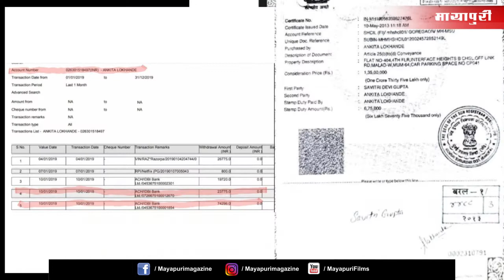Sushant was paying EMIs on flat occupied by ex-girlfriend Ankita Lokhande, reveals ED probe